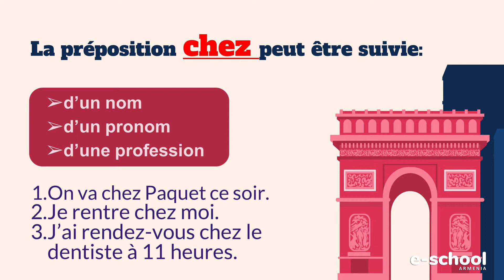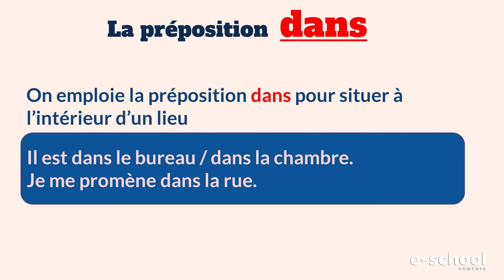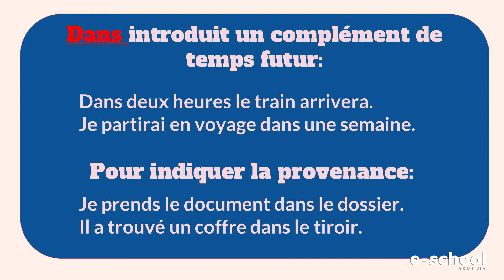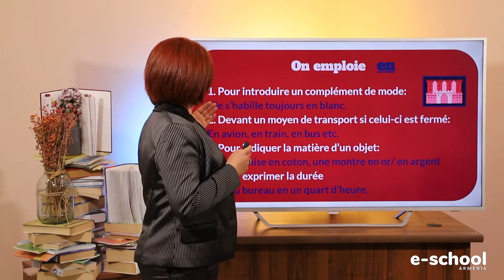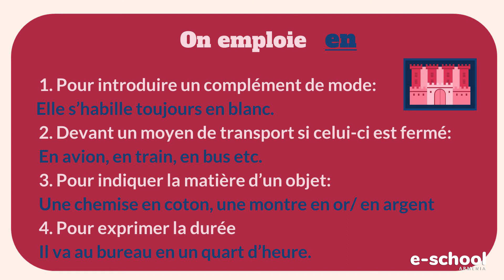Ֆրանսերեն․ Les prépositions chez, en, dans à 10-րդ դասարան